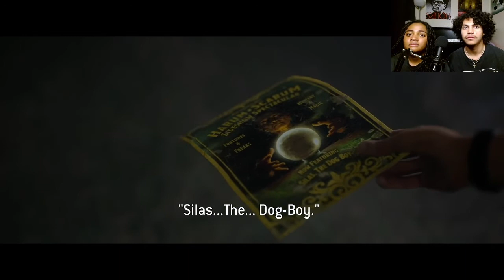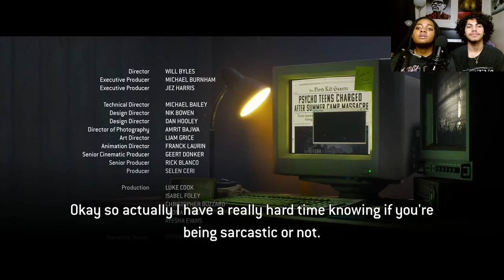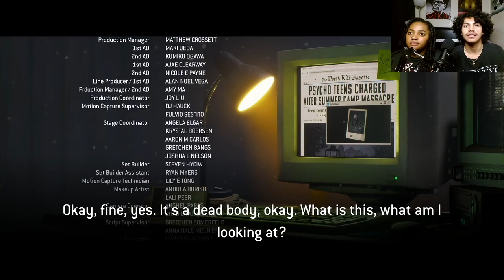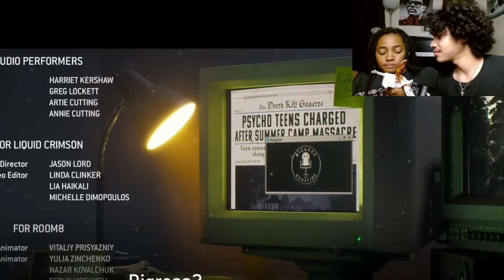DID WE SAVE EVERYONE???? | The Quarry With My Boo - FINALE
Watch me and my girlfriend Ka'Chari play The Quarry